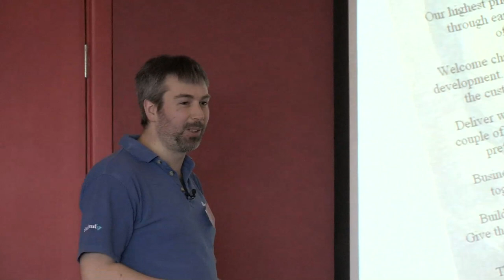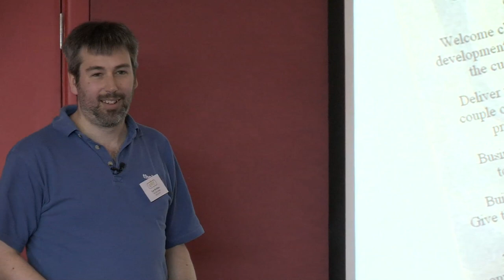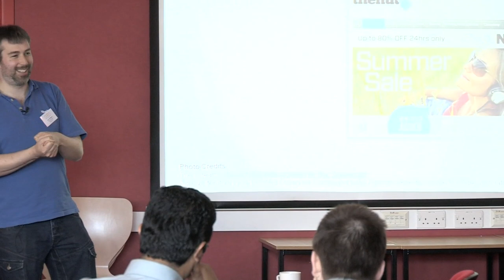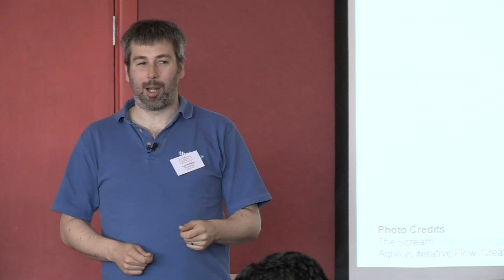Tom McMillen from The Hut Group - Part 3